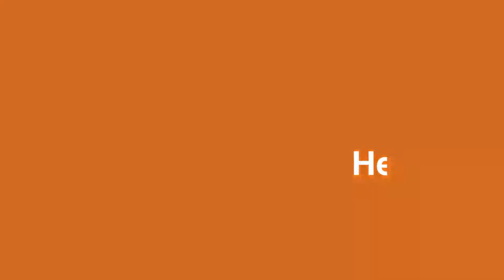SIMPLE SUGGESTIONS TO HELP WITH COVID 19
SIMPLE THINGS YOU CAN DO TO STRENGTHEN YOUR IMMUNE SYSTEM DURING THIS TIME OF UNCERTAINTY